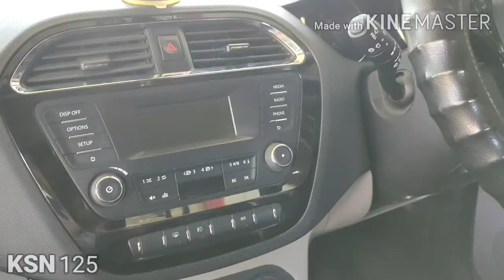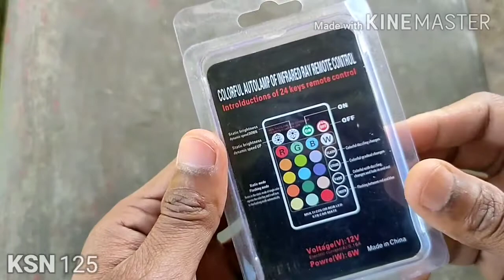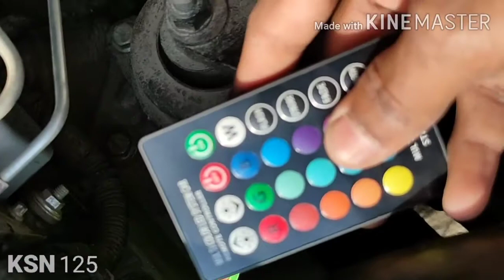RGB 🔴🟢🔵 Parking bulb installation in Tiago Car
RGB parking bulb installation.